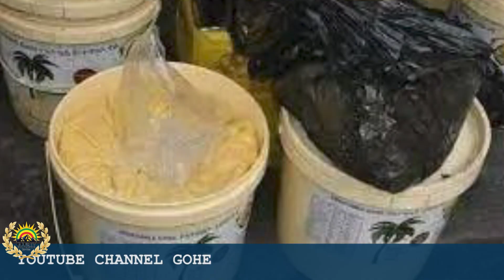#453 ጎህ ዜና ገጽ ሚያዚያ 22/2016 ዓ.ም የምሽት 2:00 ዜና | 2024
ጎህ ዜና ገጽ ሚያዚያ 22/2016ዓ.ም የምሽት 2:00 ዜና በቀጥታ GOHE_TV # ጎህ_ዜና #